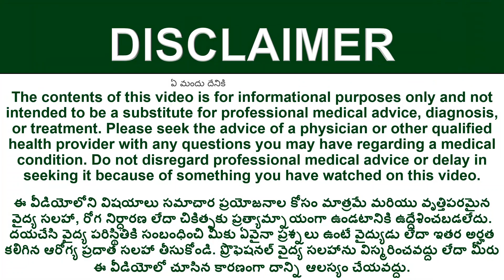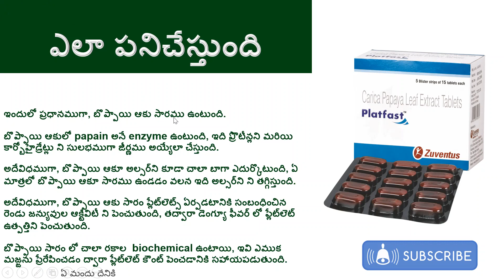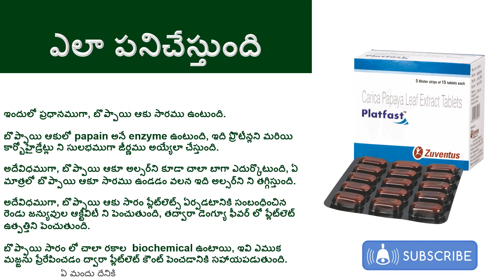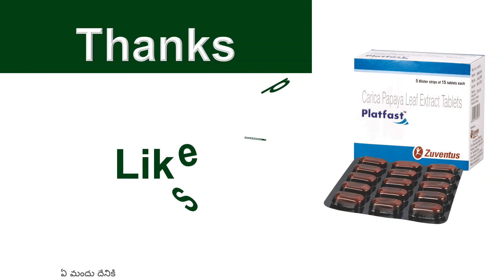Platfast Tablets Uses and Side Effects in Telugu | Carica Papaya Leaf Extract Tablets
Platfast Tablets uses in Telugu
Platfast Tablets Side Effects in Telugu
How to use Platfast Tablets in Telugu

how to increase platelet count in blood?

Tablets for dengue fever.
symptoms of dengue fever.

can pregnant women take Platfast Tablets? No
Is Platfast Tablets Safe During Pregnancy? No

dengue symptoms, Platfast Tablets, how to increase platelet count?